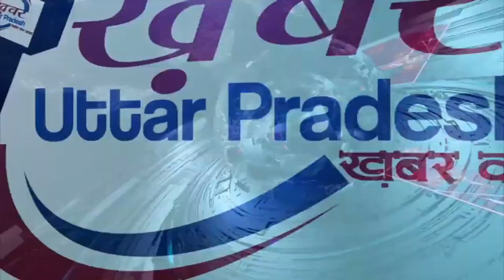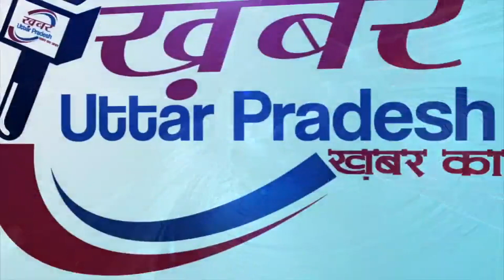धर्मसभा के लिए जाते हुए बस यात्रीयो ने कोंग्रेस पर निकला ग़ुस्सा मंदिर हिंदुओ की राम का सवाल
LATEST SPEECH, LATEST SPEECH,